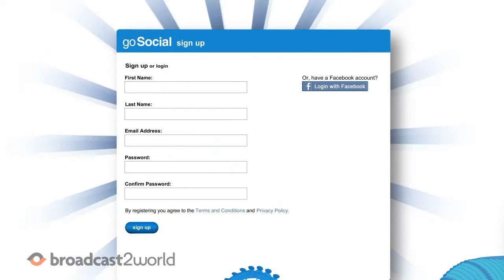Animated Commercial Video For Deal Sites - GoSocial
Get your own animated commercial video for deal sites made

Searching the Internet for the best deals that save your money is very important and evidently can be tricky at times.

To ensure you get the best deals everyday on the things you want (and get rewarded for it as well), GoSocial, a Singapore based deal site brings you everyday best deals that save you money and give you cashback rewards for using your credit card.

To explain their offering, they reached out to us at Broadcast2World for an animated video and the result was this animated commercial video for deal sites.

It uses simple character animations and punchy colors that simply makes the commercial engaging and interactive.

The animated commercial video for deal sites also uses a voiceover which matches with the pacing of the animations and such consistency ensures the messaging and it's illustrations go hand-in-hand.